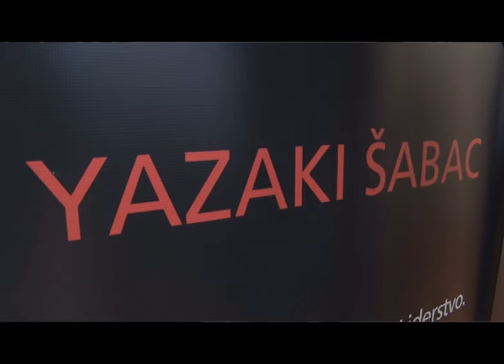"Yazaki" obučava prvih 40 radnika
Predstavnici Grada Sapca i japanske kompanije „Jazaki“ odrzali su sastanak na kome se govorilo o predstojecoj obuci radnika fabrike koja ce biti otvorena sledece godine u julu, u severozapadnoj radnoj zoni, kao i pronalazenju adekvatnog prostora za odrzavanje obuka.